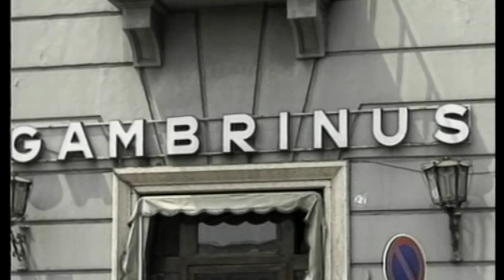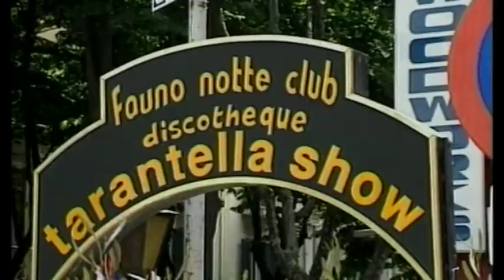iFILMATI: Napoli (Ed. Inglese)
La versione INGLESE  un bel  documentario dedicato a Napoli..
Regia: Gigi Oliviero
Durata: 25'
gigi oliviero luma film ifilmati filmcards